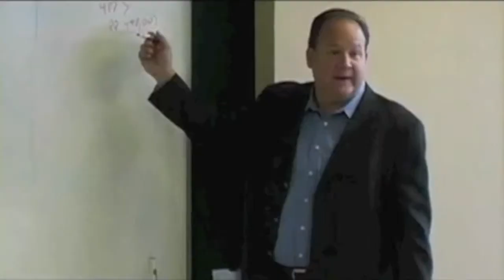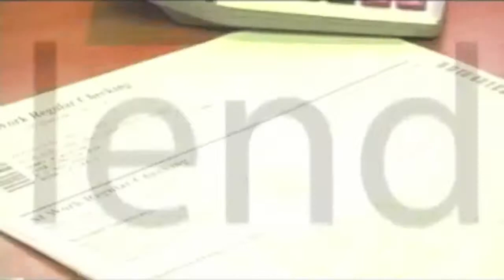ARED 07-13-2010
John and Jason discuss the "Tax Credit Echo" effect we are feeling in the Austin Metro.